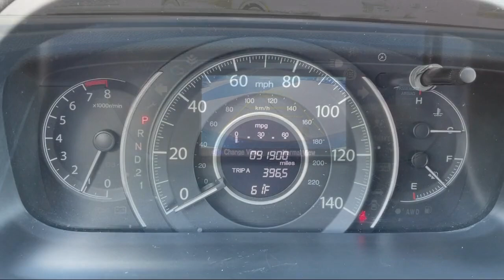2014 Honda Cr-v LX Detroit Ann Arbor Lansing Grand Rapids Livonia.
2014 Honda Cr-v LX Stock Number: CBBA10334 Vin:2HKRM4H34EH664717.